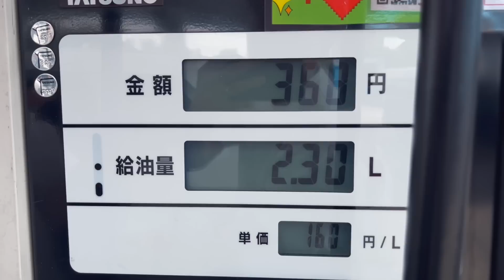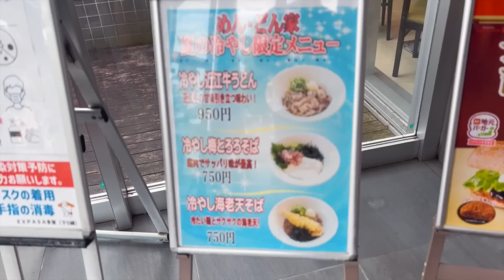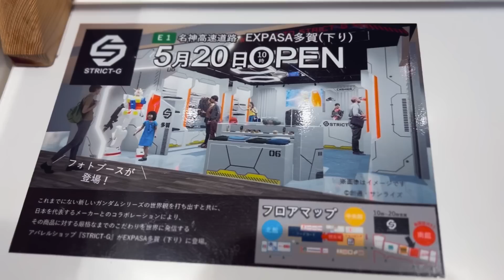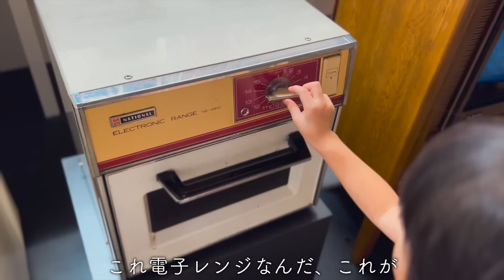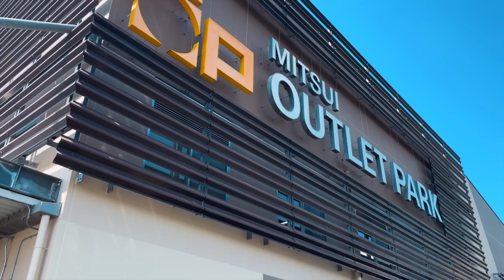夏旅へ！滋賀県大津・琵琶湖へ1泊2日家族旅行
2022年7月、滋賀県大津市、草津市辺りに家族旅行に行ってきました！

1日目は、多賀SAで休憩し、琵琶湖博物館から大津プリンスホテルへ
2日目は、草津植物園 水の森、道の駅草津、竜王アウトレットへ
雨予報でしたが、雨に降られる事なく2日間楽しめました！

👇SNS(Twitter,Instagram)、お買い物と日常.ch